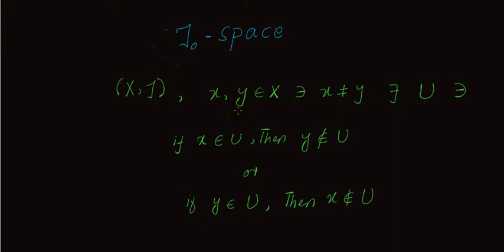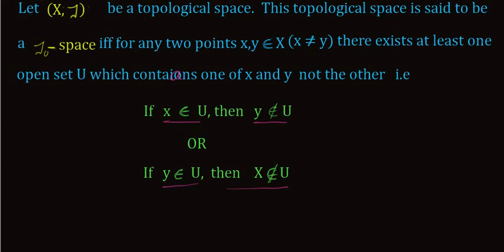T0 Space in Topology in Urdu/Hindi